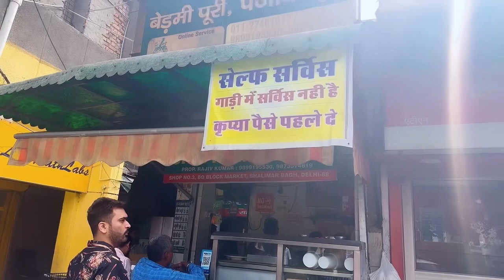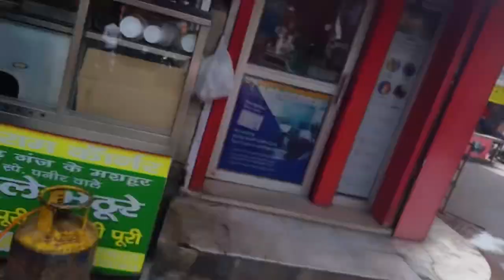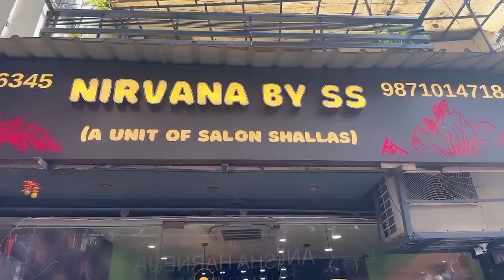Aaj Karwaye Nail Extensions 💅🏻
Aaj Karwaye Nails Extension 💅🏻

Hey Guys!! JAI GURU JI🙏🙏